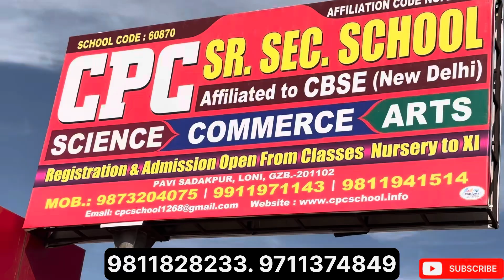महीने की किस्त 2000/रु से शुरू 🔥 दिल्ली में प्लॉट लो और फ्री बिजली का लभ उठाओ || Khuwaja Property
informed :- kuch bhi khridne se pehle saman dekh ke le .ap samjhdar hai koi bhi nuksan hota hai to uska youtube or Money vlogger channel jimedar nhi hoga

Shop details

Company name : Khuwaja Property

पूस्ता चौकी भागमल वाटिका

Land mark h Bhagmal vatika

50 gaj plot price in delhi
plots in delhi ner, plots in delhi, plot in delhi,
plot in delhi for sale, plot in delhi ncr, plots in uttam nagar delhi,

INSTA I'd. - money Vlogger